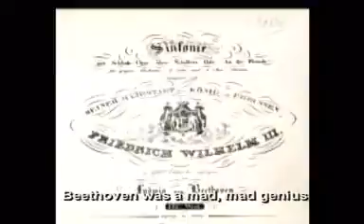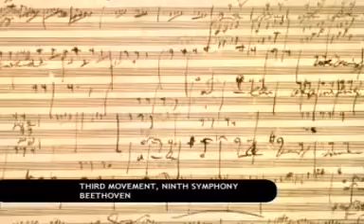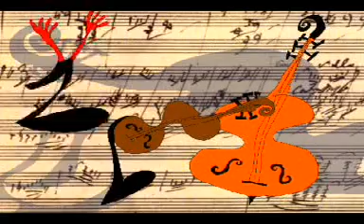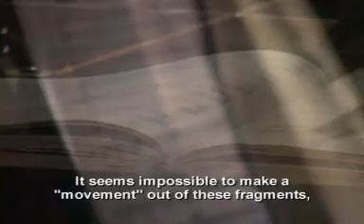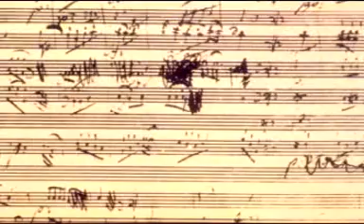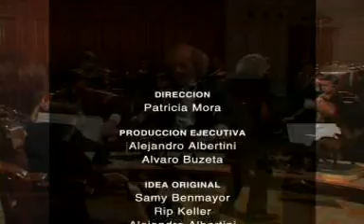Beethoven the Revolutionary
Rip Keller on Beethoven as a proponent of democracy through music.